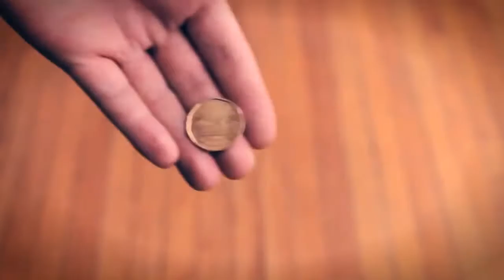Wie funktioniert Mikrofinanz eigentlich?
Unser Partnerbüro in Kanada hat einen wunderbar einfallsreichen Clip entwickelt um zu erklären, warum Mikrokredite Sinn machen!